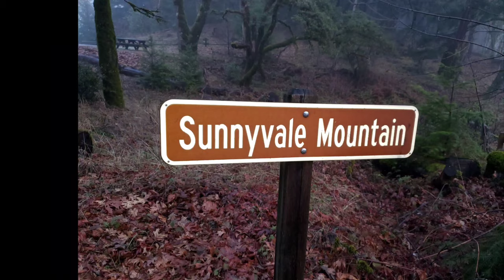Mountain Trip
Saw snow cap mountains as we were driving after canceling a SF day trip. We said hey we should go up there!